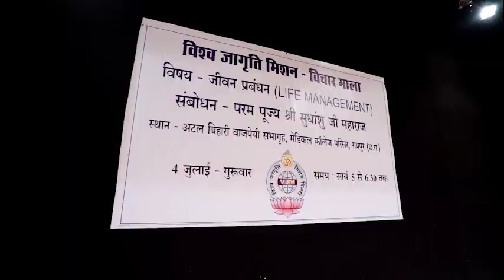राजनीति राम के पदचिन्हों पर करूं या भगवान कृष्ण के? | Sudhanshu Ji Maharaj | Raipur | july 2019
भगवान राम ने सतयुग का पालन करते हुए त्रेता युग में राज किया। भगवान कृष्ण के रहते हुए महाभारत जैसा युद्ध हुआ, लेकिन युद्ध भी धर्म में रहकर किया गया। आप कुरूक्षेत्र में खड़े होकर भी धर्म का पालन करो। आगे की राजनीति कृष्ण के पदचिन्हों पर चलकर करो। सफल होंगे। यही शुभकामनाएं हैं। कार्यक्रम में मौजूद अन्य लोगों ने भी सवाल किए। इस मौके पर पूर्व मुख्यमंंत्री डॉ. रमन सिंह, महापौर प्रमोद दुबे, महंत श्याम सुंदर दास, वरिष्ठ पत्रकार हिमांशु द्विवेदी, पूर्व आईएएस गणेश शंकर मिश्र सहित अन्य मौजूद रहे।